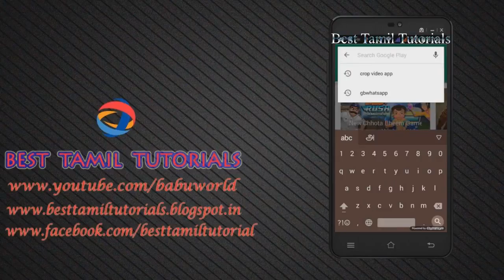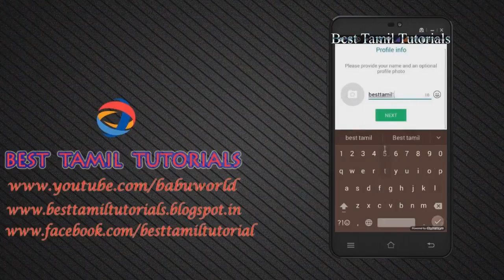HOW TO USE DUAL WHAT'S UP IN ONE MOBILE - BEST TAMIL TUTORIALS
HOW TO USE DUAL WHAT'S UP IN ONE MOBILE - TAMIL TUTORIALS